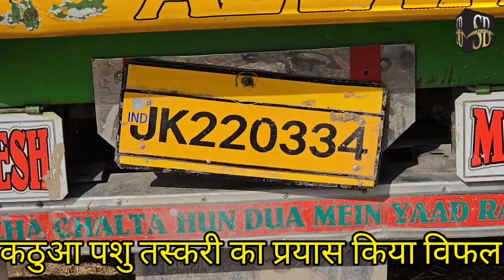kathua ::राजबाग़ पुलिस ने पशु तस्करी के प्रयास को किया विफल 16 पशु कराए मुक्त